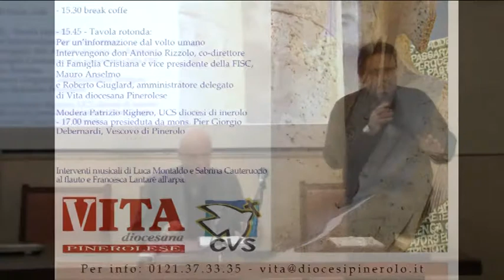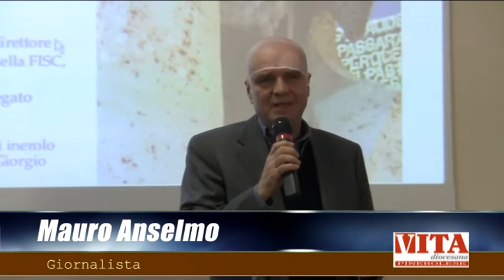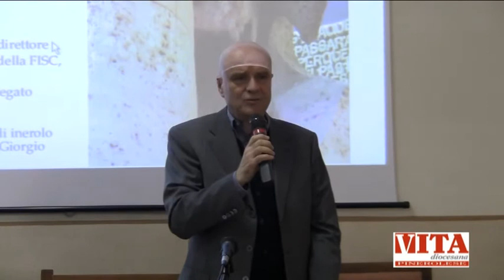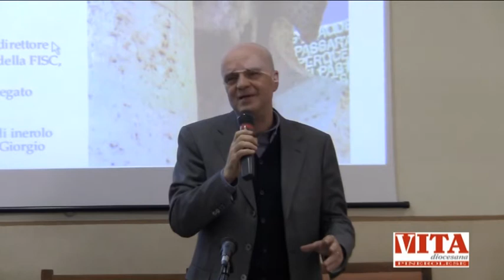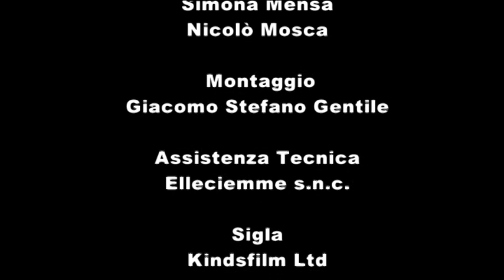Don Luigi Novarese: lo Spirito che cura il corpo. Incontro con Mauro Anselmo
Pinerolo. Domenica 20 novembre, nei locali dell'Engim, il giornalista Mauro Anselmo ha presentato il suo libro "Don Luigi Novarese -- Lo Spirito che cura il corpo".